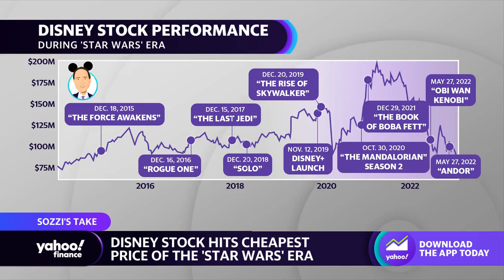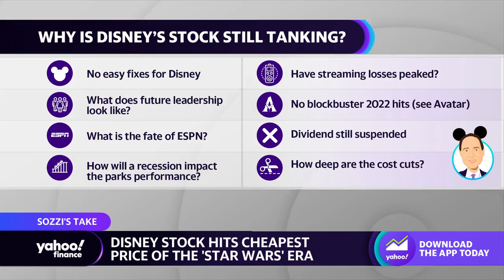Disney stock hits cheapest price as shares fall below 2020 low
Yahoo Finance Live’s Brian Sozzi and Brad Smith discuss the decline in stock for Disney.